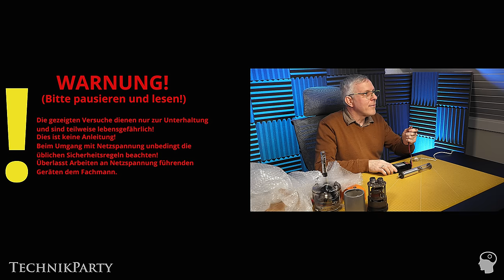Wolfgang packt aus: Anzeigen und Laser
Wolfgang bringt so einiges zur Anzeige!
❎Aus dem Video
❎ Mein Amazon Store (Equipment und Empfehlungen)
👉Der gesamte "Store" (*1)

0:00 Intro
0:34 Varisymbol
8:47 Zuse
9:49 komische Bildröhre
14:31 Flugzeug Dinge
23:45 Bildröhre
24:50 "Laser"
33:15 Silizium!
34:21 Anzeige ist raus

❎ Alle Videos auch werbefrei...

❎ Neue Videos immer auf meiner Homepage - auch als RSS Feed

❓ Ich kann *** nicht bedienen, ruf mich bitte mal zurück!
❓ Ich weiß nicht, was ich für ein *** kaufen soll - berate mich (ist übrigens eilig)!
👉Äh... NEIN
❓ Das heißt nicht "Glühbirne", "Schraubenzieher", "Schieblehre", "Duspol", "Batterie", "FI" ...
👉Siehe "Alle Videos auch auf Odysee" oben ("Social Media"). Alternativ hilft "YT Premium".
👉 Dann kauf da bitte nicht und stelle auch sicher, dass bei Deiner Alternative die Lieferkette nur von regenbogenfurzenden Einhörnern bestritten wird.
❓ Ist das ein gefälschtes "CE" ("China Export")?
👉"CE" vergibt man sich selbst, das kann man in dem Sinne nicht "fälschen".
👉 Bitte stellt unter Videos keine allgemeinen Fragen oder Fragen zu ganz anderen Themen, wenn Ihr von mir eine Antwort erwartet. Da ist dann der Discord Server (s.o.) besser geeignet.
👉Zu den Themen "geplante Obsoleszenz", "Phoebus Kartell" und "Schädlichkeit Blauanteil LEDs" werde ich keine Kommentare mehr beantworten (außer sie bringen signifikant Neues).